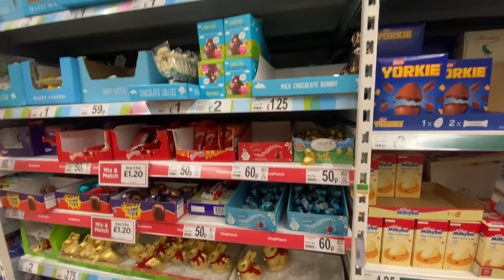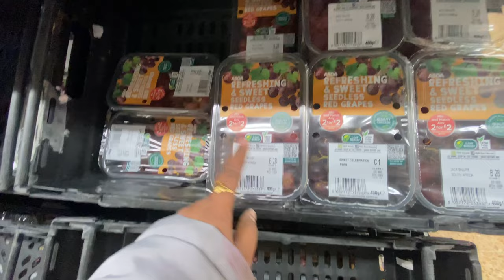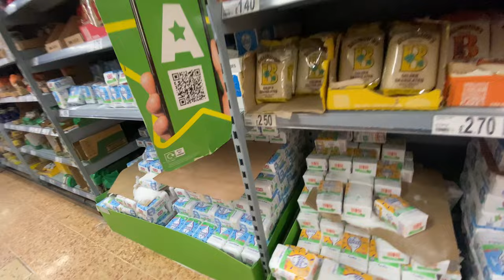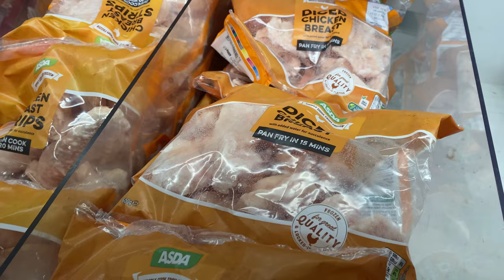Uniform shopping for Prisha and then /ASDA weekly shopping with Prisha 🛍️